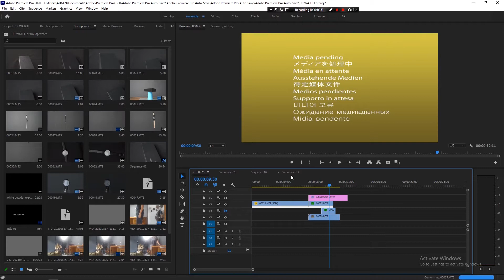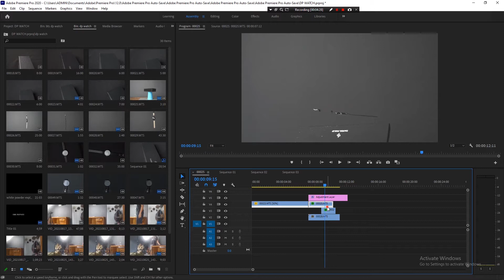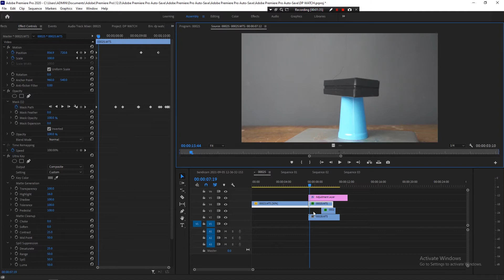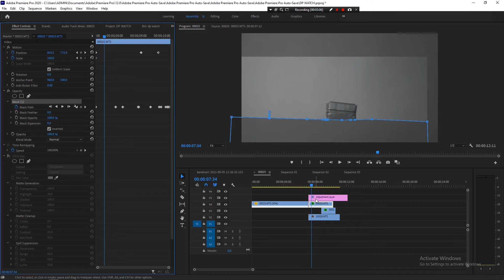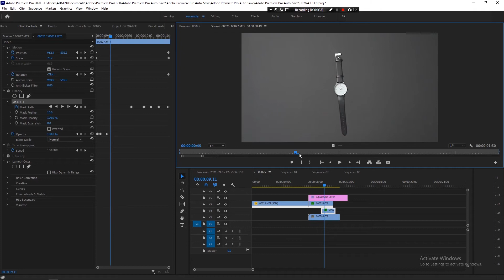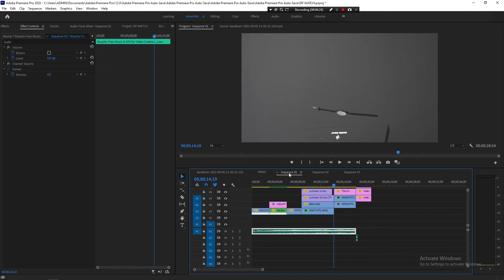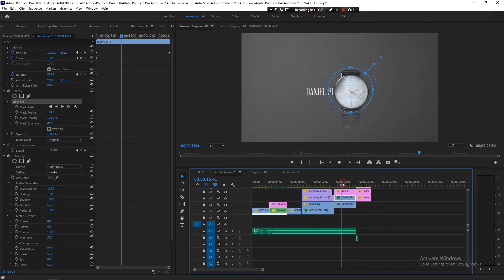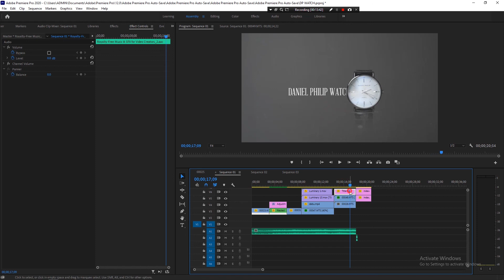EDITING VIDEO IKLAN JAM TANGAN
Hi guys kali ini saya akan membahas bagaimana cara proses editing saya dalam pembuatan video iklan jam tangan simak videonya sampai habis ya semoga bermanfaat terimakasih :)

*Jual Preset Lightroom & Lut Premiere Pro Hubungi bisa hubungi via WA 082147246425 (text only)

Lens : 28mm f2. & 85mm f 1.8
Video Lighting : Godox Sl 60w
Studio Foto lighting : GOdox sk400ii
120 parabolic softbox + grid
95 octabox softbox + grid
Stabilizer : Moza air cross 2